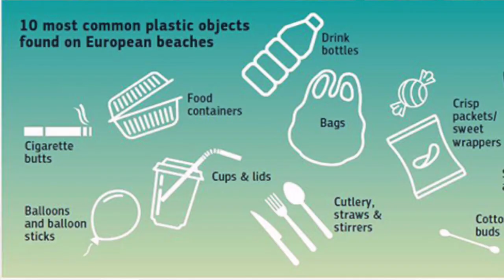Climate Change - What You Can Do! | Climate Change Action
Climate change is the buzz word these days, thanks to all the activism happening around it. We already know how damaging it is, but what can we do as individuals? What can we do for climate change action? I share 3 simple solutions that will make maximum impact.

🎶 MUSIC Courtesy: Beta Love